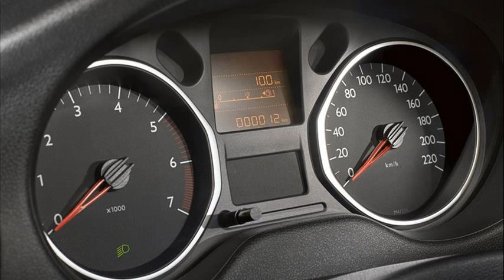citroen c-elysee review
citroen c elysee pret
citroen c-elysee review english
citroen c elysee wiki